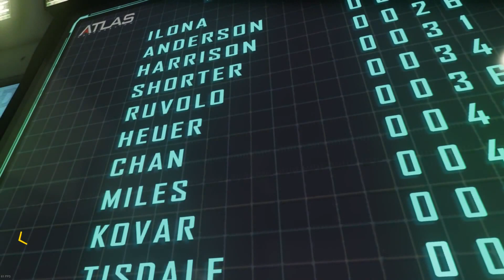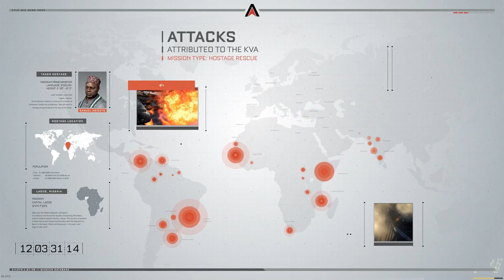Call of Duty: Advanced Warfare / НОВАЯ РУКА